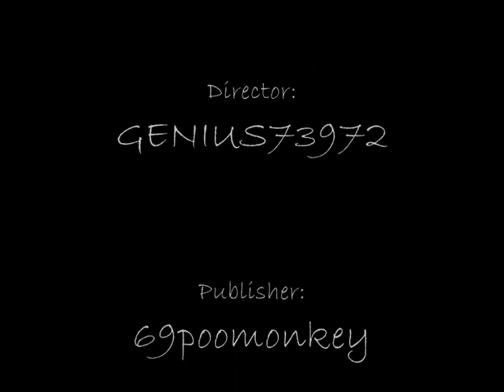RCT3 - Thunder Water Park - Splashback & Blasted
Music copyright goes to The Black Eyed Peas!

Splashback and Blasted are the two best waterslides in Thunder Water Park.